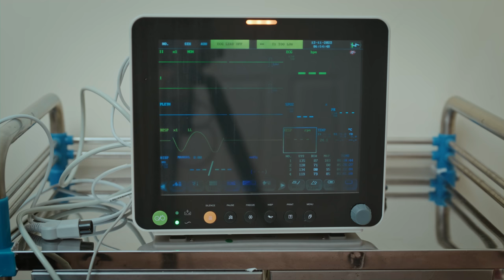Rikki Jai & KMC - Socavivor (feat. The KVG & XplicitMevon) | Official Music Video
ᴄᴏᴜᴘʟᴇ ʏᴇᴀʀs ᴀɢᴏ ᴡᴇ ᴡᴇʀᴇ ᴛᴏssᴇᴅ ɪɴᴛᴏ ᴄᴏɴғɪɴᴇᴍᴇɴᴛ, ᴏᴜʀ ᴅɪɢɴɪᴛʏ ᴄʜᴀʟʟᴇɴɢᴇᴅ, ғʀᴇᴇᴅᴏᴍ ʀᴇᴠᴏᴋᴇᴅ & ᴍᴇᴛᴛʟᴇ ᴛᴇsᴛᴇᴅ. ᴡᴇ ᴛʜʀɪᴠᴇᴅ ᴛʜʀᴏᴜɢʜ ᴛʀɪʙᴜʟᴀᴛɪᴏɴ, ᴘʀᴇssᴇᴅ ᴀʜᴇᴀᴅ ᴛʜʀᴏᴜɢʜ ᴘᴀɴᴅᴇᴍᴏɴɪᴜᴍ ᴀɴᴅ ᴄᴏʟʟᴇᴄᴛɪᴠᴇʟʏ sᴜʀᴠɪᴠᴇᴅ ᴛʜʀᴏᴜɢʜ sᴀᴄʀɪғɪᴄᴇ. ᴡᴇ sᴜʀᴠɪᴠᴇᴅ ᴀs ᴀ ᴄᴜʟᴛᴜʀᴇ, ᴀ ᴘᴇᴏᴘʟᴇ ᴀɴᴅ ᴀ ɴᴀᴛɪᴏɴ. ɴᴏᴡ ᴛʜᴇ ᴛɪᴍᴇ ʜᴀs ʀᴇᴛᴜʀɴᴇᴅ, ᴇᴠᴇɴ ɪғ ғᴏʀ ᴀ ғʟᴇᴇᴛɪɴɢ ᴍᴏᴍᴇɴᴛ, ᴛᴏ ᴇxᴘʀᴇss ᴀʟʟ ᴏᴜʀ ᴘᴇɴᴛ ᴜᴘ ᴇᴍᴏᴛɪᴏɴs ᴏɴ ᴛʜᴇ ʀᴏᴀᴅ, ɪɴ ᴛʜᴇ ғᴇᴛᴇ ᴀɴᴅ ᴏɴ ᴛʜᴇ sᴛᴀɢᴇ. ᴀs ᴏɴᴇ ʙᴏᴅʏ, ᴏɴᴇ ᴜɴɪᴛ ʟᴇᴡᴡᴇ ᴏᴡɴ ᴛʜᴇ sᴛᴀɢᴇ ᴀɴᴅ ғᴇᴛᴇ ʟɪᴋᴇ ɪs ᴡᴇ ʟᴀsᴛ, ᴍʏ ᴘᴇᴏᴘʟᴇ ᴡᴇ ᴡɪʟʟ ʙᴇ ᴘʟᴀʏɪɴɢ ᴍᴀs ᴡᴀᴛᴄʜ ʜᴏᴡ ᴡᴇ ᴘʟᴀʏɪɴɢ ᴍᴀs. ᴡᴇ ᴀʀᴇ sᴜʀᴠɪᴠᴏʀs, sᴏᴄᴀᴠɪᴠᴏʀs!!

Performers/Artistes Samraj 'Rikki Jai' Jaimungal & Ken Marlon Charles - KMC
Executive Production Rikki Jai & The KVG
Director, Editor Josiah Persad
Grip/Gaffer Sandeep Maharaj
PA Denzil Dowers

Actors
Doctor Bjorn Graham (The KVG)
Nurse 1 Alyssa Mathura
Nurse 2 Chenelle Woodyear

Models
Naiomi Maharaj
Isabel Joy
Jayde Agostini
Dujanna Forde
Elizabeth Franklin
Kristin Morton
Akeila Charles
Kalifa Williams
Renee Herbert

Gorillas courtesy King Kong Krew
Selwyn Curtis Jardine
Solomon Jardine
Cowen Francis
Nigam Mohammed
Dominic Rodney

Moko-Jumbies courtesy Kaisokah Moko Jumbies
Ojah Bisnath
Joshua Manard
Jerrymaya Barcos
Antton Weekes
Jahbary Cox

Fire-breathers
Keon Eccles
Kwamie Noel
Kirstin Shade

Masquerader Costumes courtesy Kalicharan Mas

Special Thanks
Aaron Williams
Liz Ann Sealey
Ashmead Ghany
Reagan Bidishi
Persad 'Rishi' Singh
Dhanraj Mattan
Robin Jagdip
RRP Events and Video
Reuben Pariag

SOCAVIVOR SONG CREDITS
RIKKI JAI X KMC FT. THE KVG & XPLICITMEVON

Performance RIKKI JAI X KMC

Arrangement The KVG

Executive Production Rikki Jai Entertainment Inc X The KVG.

Composition Bjorn Graham (The KVG), Samraj Jaimungal (Rikki Jai), Mevon Soodeen (XplicitMevon), Ken Marlon Charles

Production The KVG & XplicitMevon

Additional Production Robert SN Baptiste (Simply Natural Family), Trini-baby, Ryan ‘RAIOH’ Waldron, ZIGBOI Productions.

Live Guitars Kenny Phillips

Background Vocals John Michael Thomas & The Liberty Chorale
Soprano Clarice Beeput & Heather Dickson
Alto Nakita Gadsby
Bass John Michael Thomas & Atiba Perouze
Tenor Jamel C. Williams
Crowd Background Vocals Wesley Charles, Mevon Soodeen & Bjorn Graham.
Vocal Production Geiron Mang, Trini-baby, Track$hon.

Additional Background vocals The Israel Boys.

Recording ARC Studios NYC by Jason Lee, MANG Productions by Geiron Mang & Xia Studios by Robert Baptiste.

Mixing & Mastering Nathaniel Pollard (@mrruffupdaspeaker)

Additional engineering Johann Seaton (Madmen Productions) & Kasey Phillips (Precision Productions)

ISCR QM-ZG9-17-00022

Distributed by Monk Music